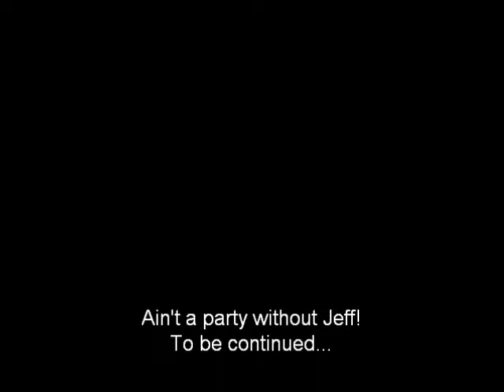RARE/DISTURBING FOOTAGE! **Parental Advisory!**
Just watch.